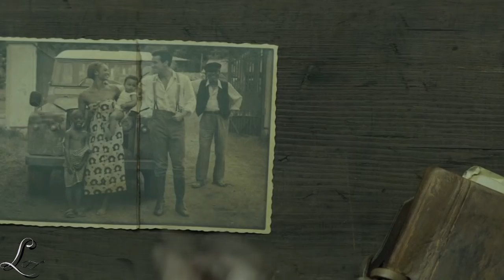bisila & killian ❥ time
Watch in ᴴᴰ please *-*  +18

Palmeras en la nieve is a very amazing and moving movie.
It's more than a beautiful love story...
I would highly recommend this movie.

Hours to make. Seconds to comment. Feedback is appreciated ♥